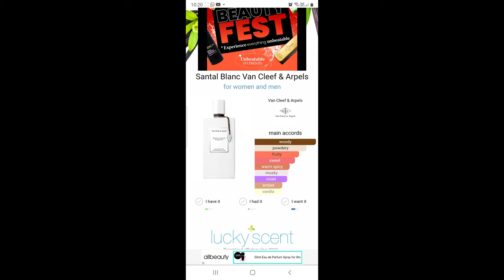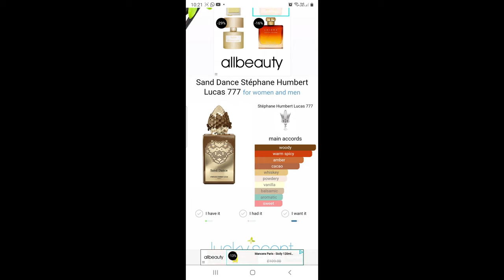BEST SANDALWOOD FRAGRANCES - My Perfume Collection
PERFUMES

PERFUMES :
ZADIG & VOLTAIRE - THIS IS HER✅

YSL - CABAN✅

FRAGRANCE DU BOIS - SANTAL COMPLET🎁

BDK - GRIS CHARNEL✅

L'ORCHESTRE PARFUM - PIANO SANTAL🎁
Code : GABBYXLP15
This code allow people who buy a 100ml to have a 15ml for free (available on the references of the brand’s website).

The process to use it is simple :

 1. You add a 100ml of their choice in the card

 2. You write the name of the 15ml you want in the “comment” zone of the card

 3. You apply your code when you checkout

TEO CABANEL - OH LA LA🎁

DUPTIQUE - TAM DAO EDP✅

INITIO - MYSTIC EXPERIENCE✅

VAN CLEEF & ARPELS - SANTAL BLANC✅

STEPHANE HUMBERT LUCAS - SAND DANCE✅

gabbylovesperfumes